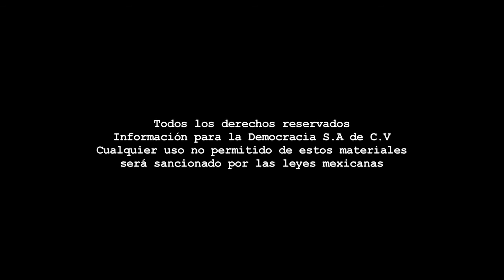Banquito de Metal - Convocatoria FCZ 2018/Con Ara Rodarte/Programa 44.